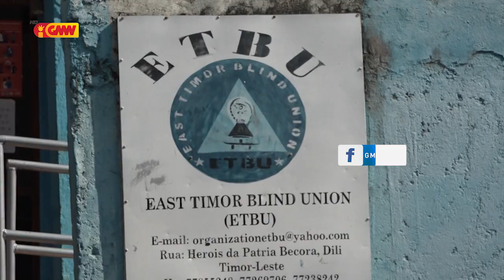ETBU Ejije Realiza Enkontru Extraordinario